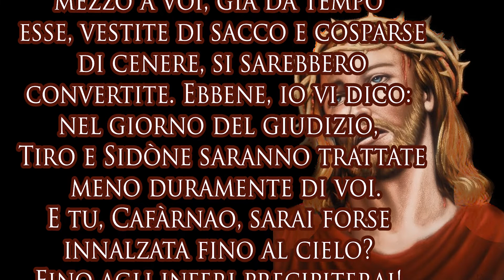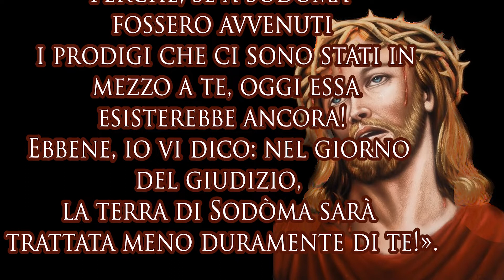Il vangelo di oggi 12 luglio 2022: Mt 11,20-24.Santo dimenticato: Matteo Araki e compagni.